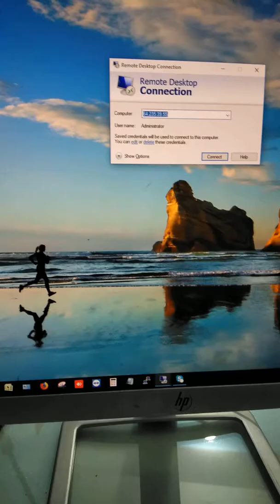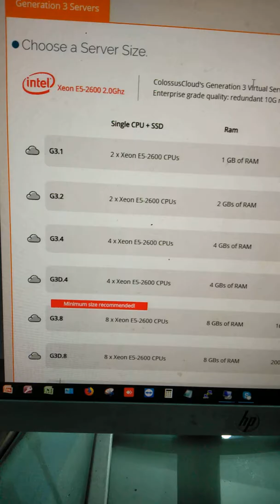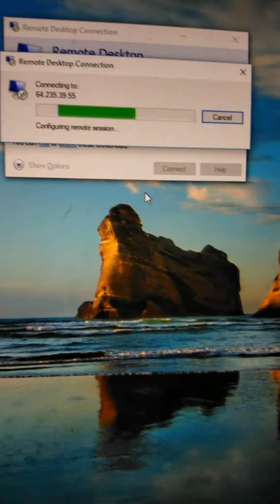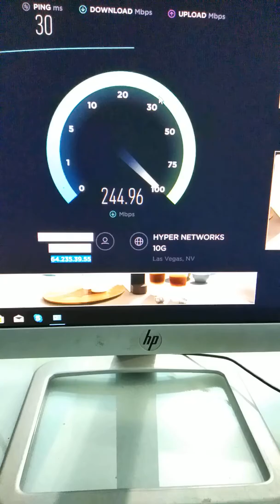আপনি ও চাইলে USA একটা কম্পিউটার কিনে বাংলাদেশে বসে নিজের কাজ করে নিতে পারেন।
We provided Vps
হেল্প এর জন্য কল করুন : 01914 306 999